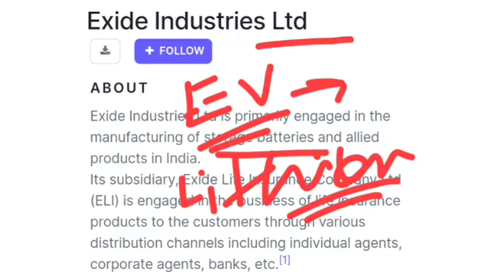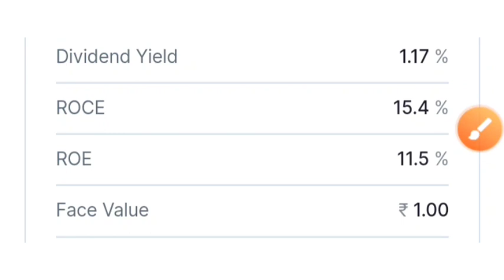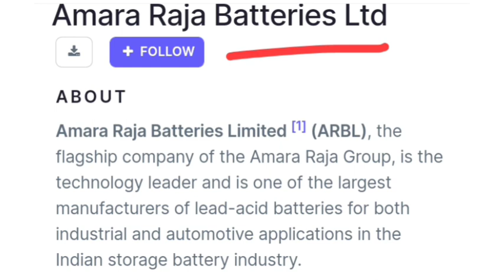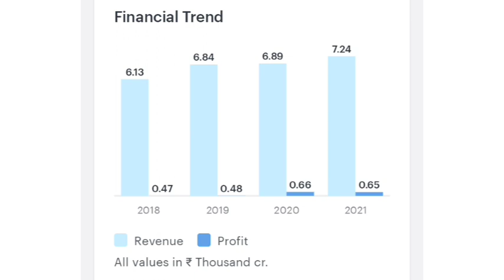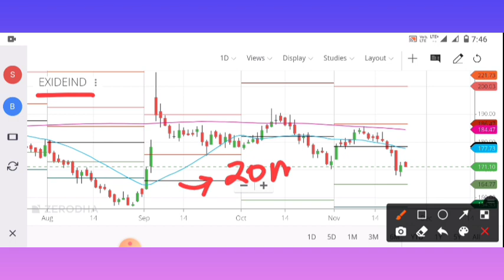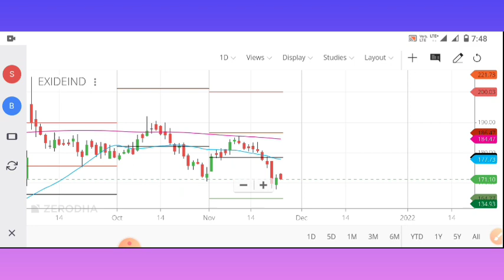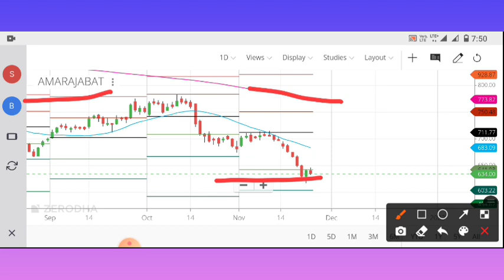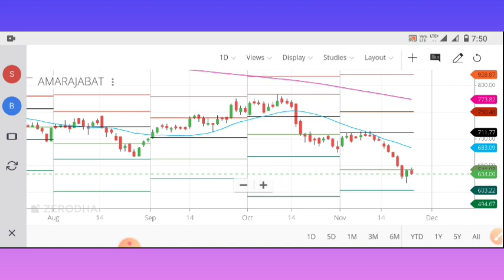Top 2 EV battery stocks to buy now | ये दो EV stocks आपको 1 year में 30% return दे सकता है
This video gives the viewer detailed view on two EV stocks